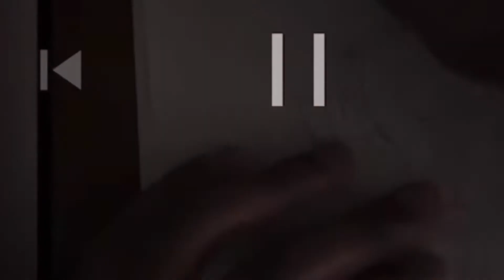Welcome to king of art channel